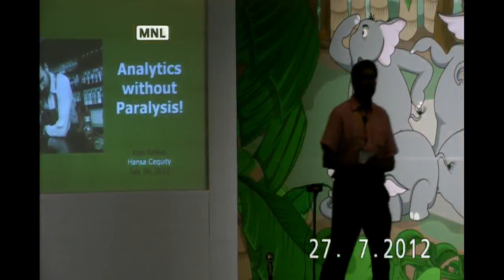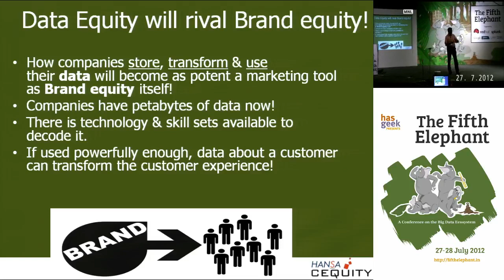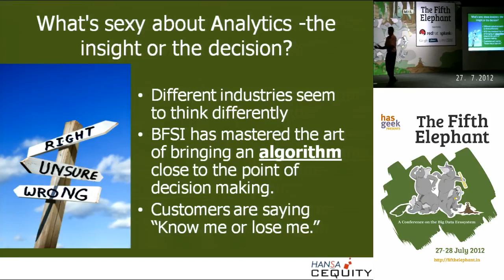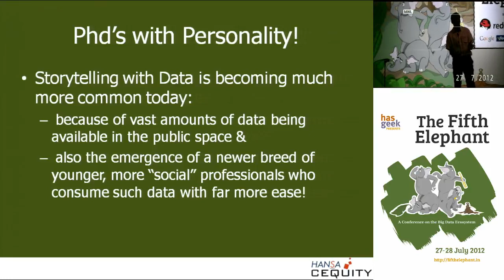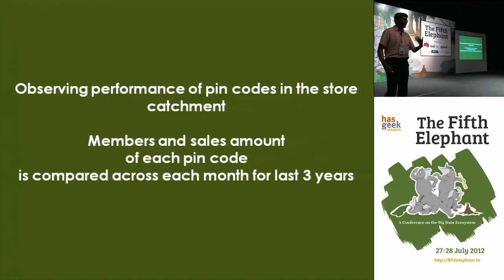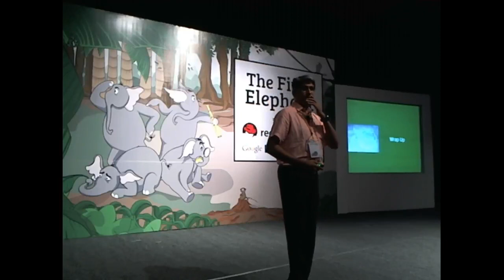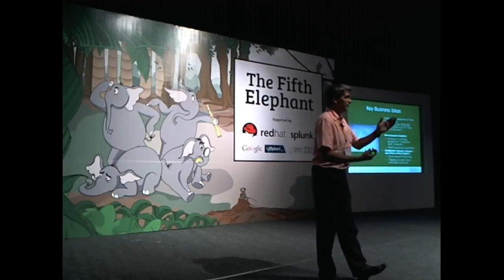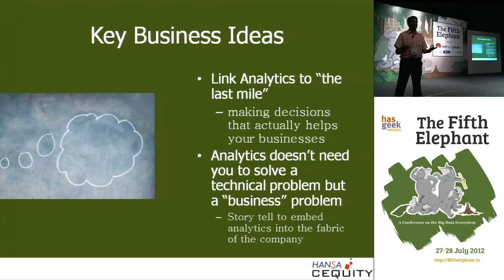Ajay Kelkar - Telling Stories with Data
Most people see Analytics as a technical & specialist role. Ajay Kelkar see Analytics as an intersection between technology & business. In this session at The Fifth Elephant, Ajay tells stories from data that he has seen over the last decade. Stories about how data has made a difference to a business & how you can go about doing the same.

The Fifth Elephant 2012 is a conference on the big data ecosystem by HasGeek